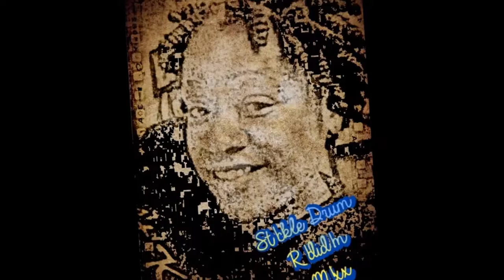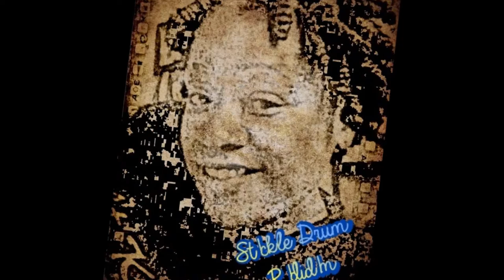Keshaki St!ckle Drum R!dd!m M!xx - Part I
(H!GH T!MEZ ENT 2016) St!ckle Drum R!dd!m